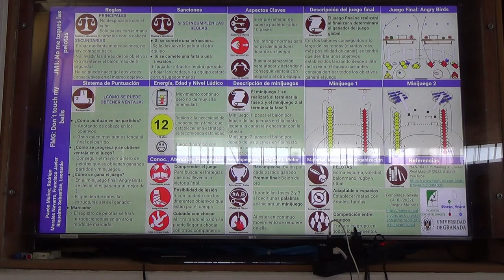No me toques las pelotas 4R 1/2 00323